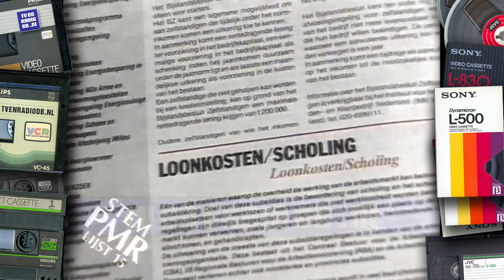TV: Politieke Partijen (19940502) - Partij voor Mileu & Recht (PMR)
Uitzending van Politieke Partijen. Uitgezonden op 2 mei 1994.